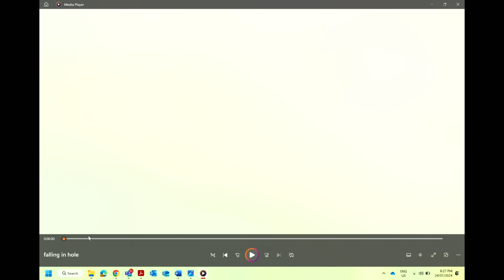Episode 11: From Maccas to Supercars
Welcome to Episode 11 of That's Racing! This week, we dive into the epic journey of Ashraf Sawires, tracing his path from flipping cars during high school to rolling with supercars. Hear hilarious and wild tales of his early days selling his first car for a profit at age 14, burning his hand on a McDonald's stove, and finding a knack for negotiations that has shaped his life. It's all on display as Ashraf walks us through his evolution from trading basic cars to handling Ferraris, Lambos, and his unforgettable Rolls-Royce Phantom, which launched his wedding car business.

With a mix of laughs, insights, and a peek into his favorite race cars, Episode 11 captures Ashraf’s journey as he reflects on the excitement of drag racing and the thrill of building high-performance machines. Plus, get ready for some classic That's Racing banter as the team takes you behind the scenes of Roll Racing prep, digs into birthday roasts, and reveals exciting plans for upcoming track days and car reviews.

Don’t miss this special episode packed with humor, nostalgia, and of course, fast cars.